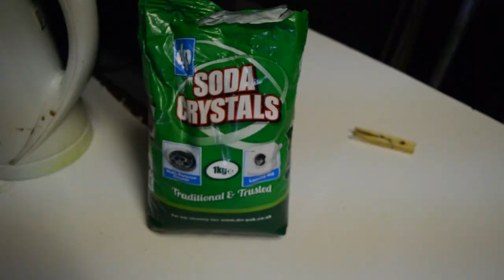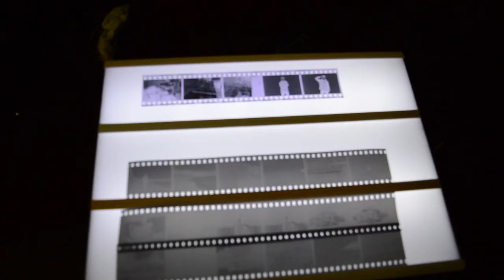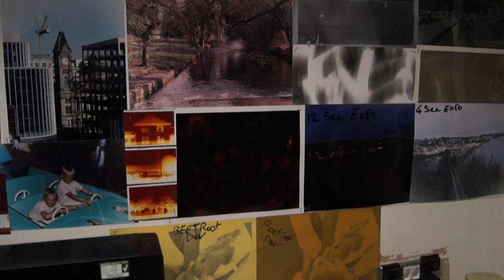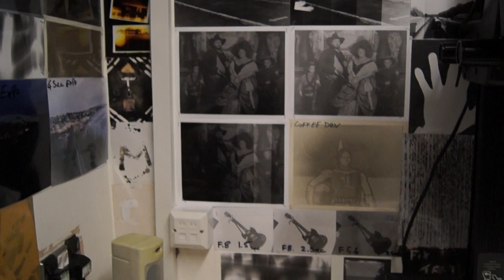Darkroom Asylum "Smells Dirt Cheap"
Episode 6 testing coffee and other natural agents like beetroot and spinach as black and white photo developers.